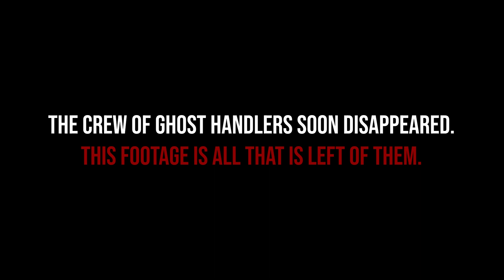Ghosst Handlers 2 (School Version)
Diego, Mateo, & Josh explore the Tule River in search of a ghost.